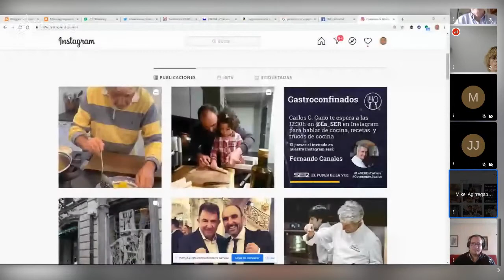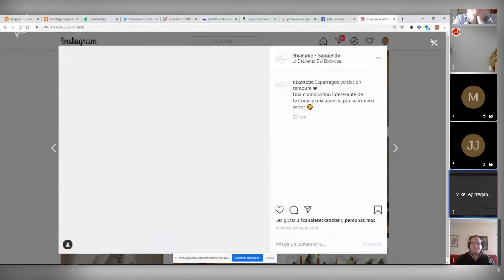Fernando Canales Etxanobe en BBK Sasoiko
Fernando Canales Etxanobe
sasoikotarrak on 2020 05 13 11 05